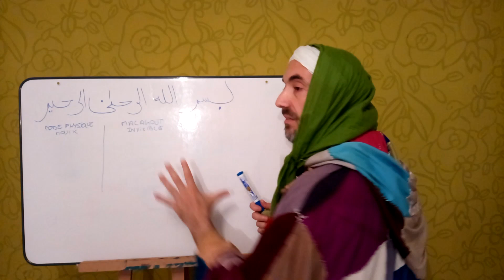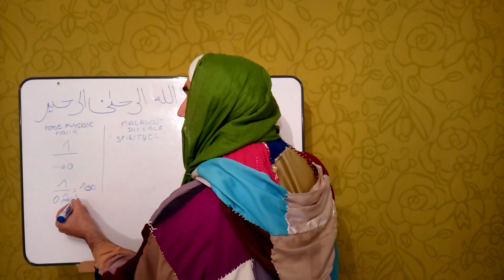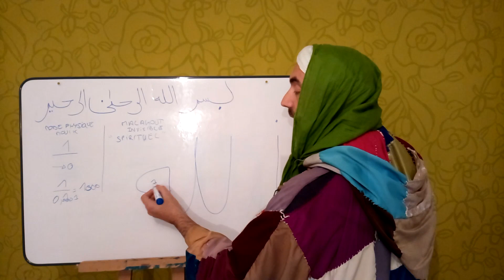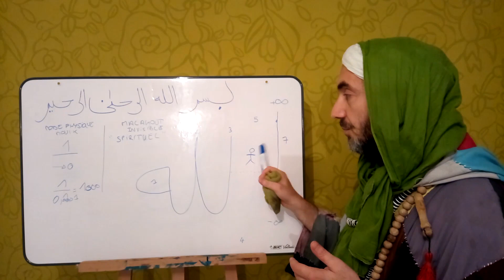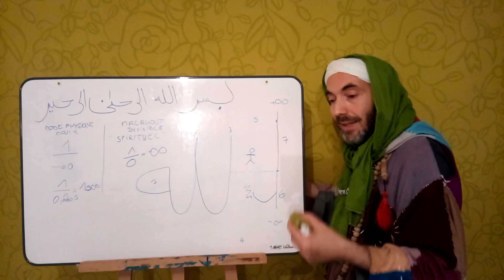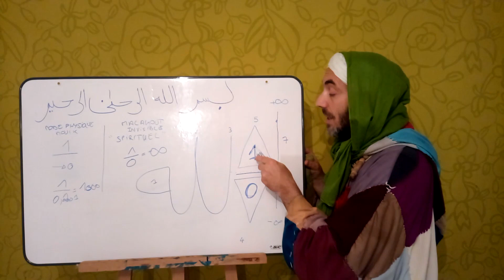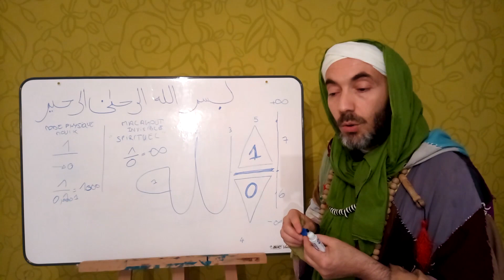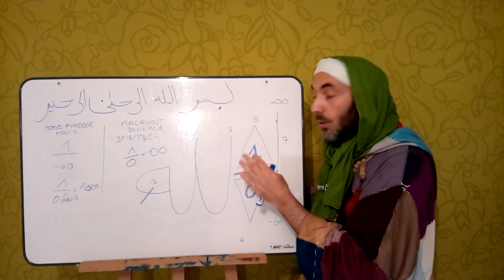1 divisé par 0 : peut-on résoudre l'impossible ? (oui) - Science & prière (4/6)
Est-il possible de diviser 1 par 0 ? La réponse est oui ! La réponse est spirituelle !